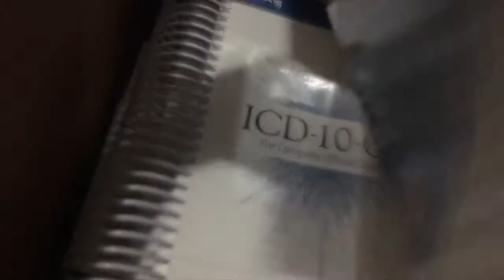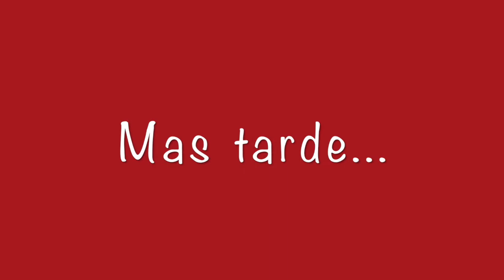Nuestro famoso Árbol de Navidad 🎄😂 - Arlin Almonte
Vlogmas Dia 4 . Esta es una serie de vídeo vlogs hasta el 25 de diciembre ❤️

Musician: Rook1e